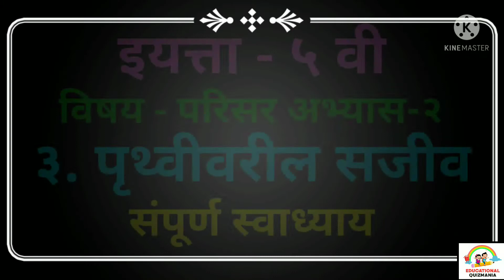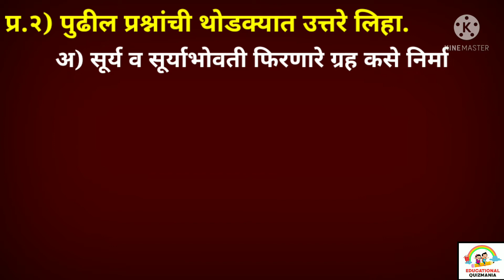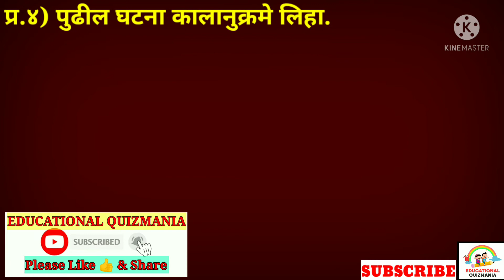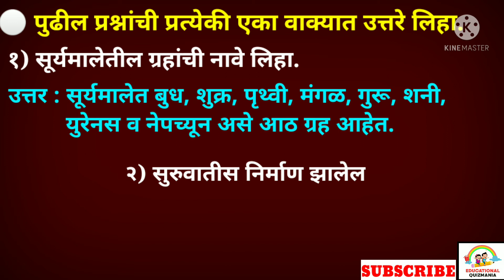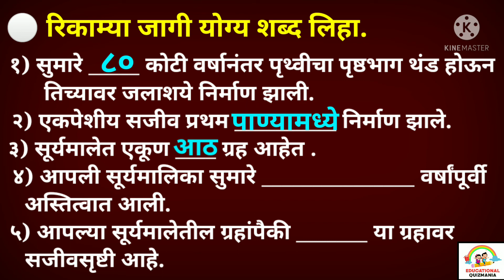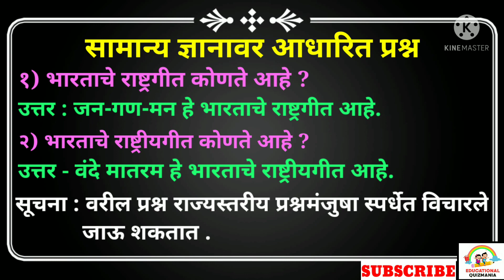पृथ्वीवरील सजीव स्वाध्याय इयत्ता पाचवी | Pruthvi varil sajiv swadhyay class 5 | Prashna uttare evs 2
विदयार्थ्यांनो , या व्हिडिओ मध्ये आपण इयत्ता पाचवी , विषय - परिसर अभ्यास-भाग2 , 3. पृथ्वीवरील सजीव या पाठातील संपूर्ण स्वाध्याय तसेच इतर प्रश्न अभ्यासणार आहोत.